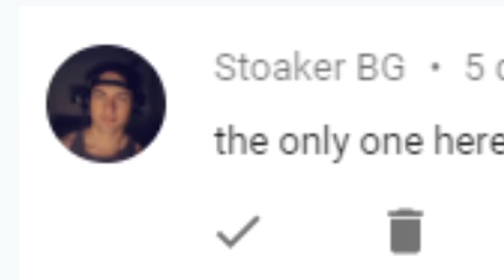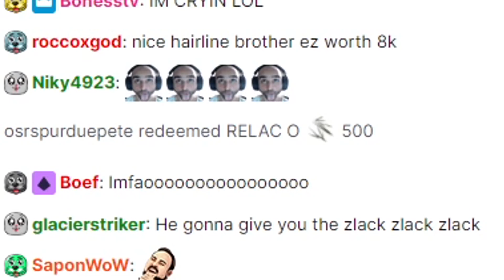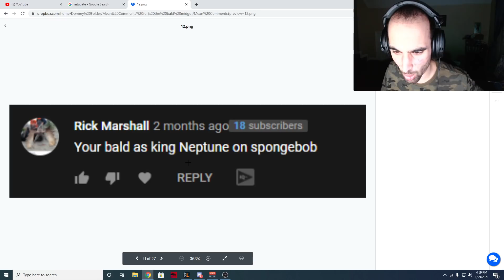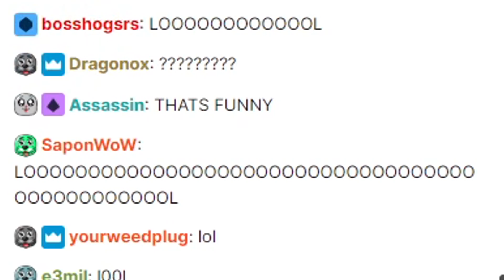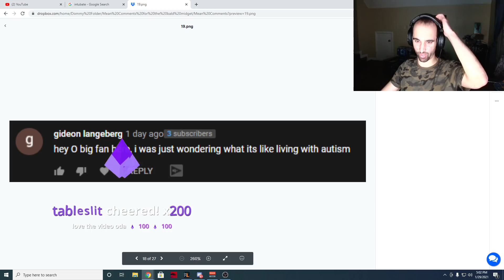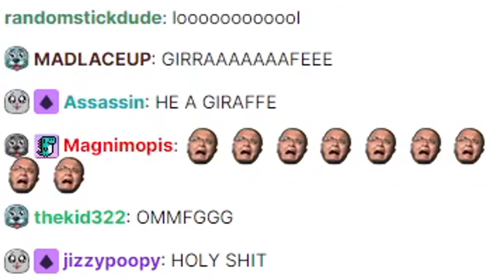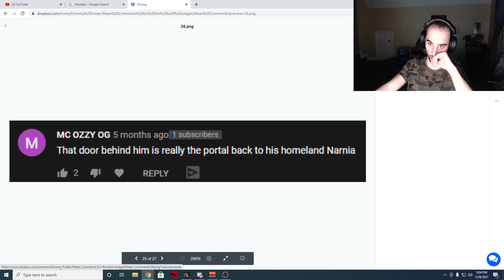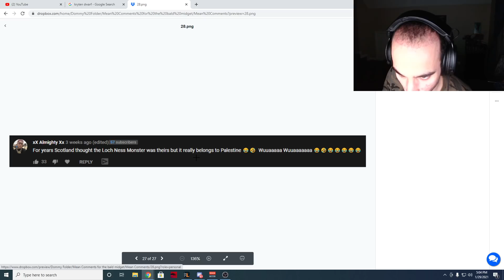READING MY MEAN YOUTUBE COMMENTS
After seeing such series as the Sidemens 'READ MEAN TWEETS' and Jimmy Kimmel's 'Celebrities Read Mean Tweets', Odablock decides its time to face his fears and read his mean comments from YouTube.

This video is inspired by the Sidemen, Chunkz, Jimmy Kimmel, Zerkaa, TBJZL, Behzinga, Vikstar123, W2S, Miniminter and other popular YouTube channels who have reacted to mean tweets.